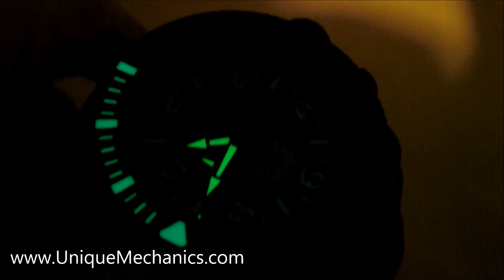Invicta Watch 10696 Sea Hunter Reserve Swiss Made 59MM Men's Chronograph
The Invicta 10696 Sea Hunter Reserve Swiss Made 59MM Chronograph Watch is 100% genuine product that comes with a manufacturer's warranty. Every watch that we sell is brand new, comes with all original certification papers and manuals. Invicta 10696 Sea Hunter Reserve Swiss Made 59MM Chronograph Watch is ready to ship around the world, just click Add to Cart and Check Out for a speedy and secure delivery.